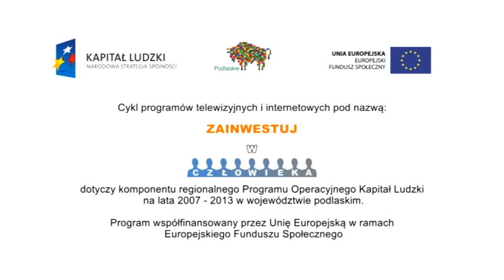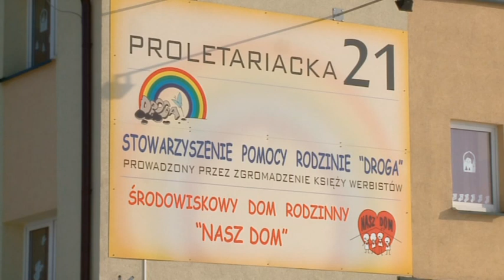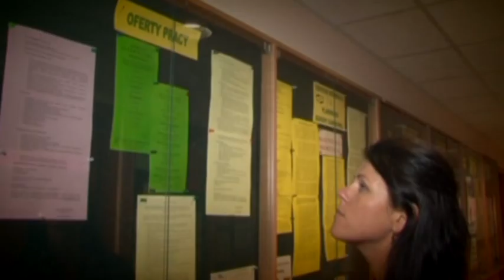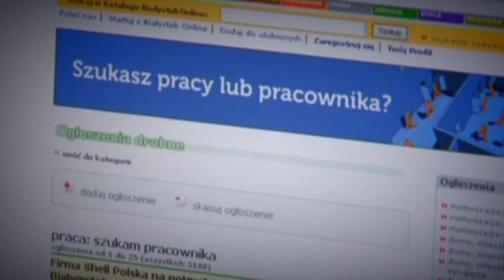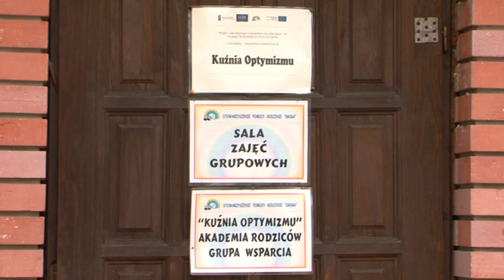Zainwestuj w człowieka odc. 18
W programie o projekcie realizowanym przez Stowarzyszenie DROGA oraz firmę ECDS Polska - „Droga do pracy -- Klub Integracji Społecznej". Na program zaprasza Departament EFS UMWP w Białymstoku.